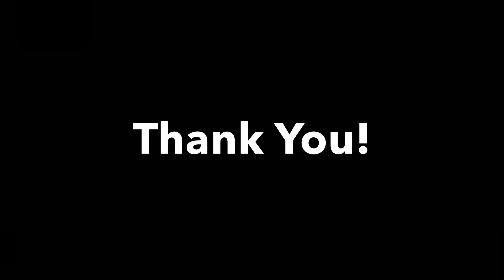What is a bottleneck?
Demonstration of the theory of constraints, bottlenecks and the 8 wastes of Lean.